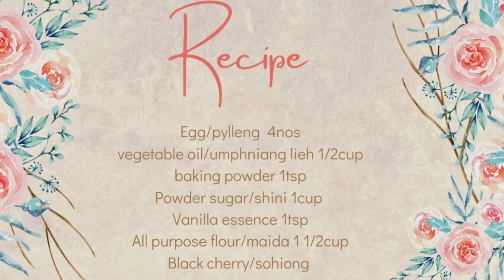kumno ban shet cake ha karai.cake recipie.cake without oven.khasi home cooking.khasi vlog.cake